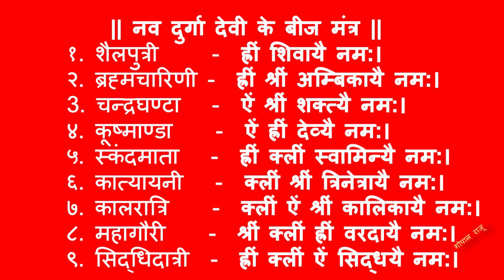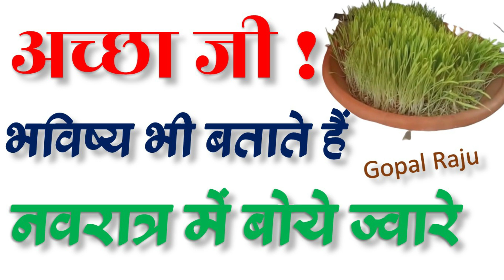शारदीय नवरात्रि 7-14 अक्टूबर 2021 तिथियाँ/कलश, अष्टमी पूजन, महानिशा आदि से विसर्जन तक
शारदीय नवरात्रि 2021 कब से शुरू हो रहे हैं और शारदीय नवरात्रि 2021  कब समाप्त होंगे | शारदीय नवरात्रि 7 अक्टूबर  से 14 अक्टूबर 2021तक की सब  तिथियाँ  | कलश स्थापना, अष्टमी पूजन, महानिशा, कन्या पूजन  आदि से व्रत पारण  विसर्जन तक | इस बार नवरात्र 8 दिन के होंगे | एक तिथि का क्षय हो रहा है | भगवती माँ का प्रवेश इस बार घोड़े पर हो रहा है |

सारे समय वाराणसी से प्रकाशित हृषिकेश पंचाग एवं महावीर पंचाग तथा गीता प्रेस से प्रकाशित पर्व निर्णय की सहायता से लिए गए हैं |

Shardiya Navratri 7th October to 14th October 2021 dates from Kalash or Ghat Sthapna etc. to Vrat Paran and Visarjan. This time Navratri days will be 8 instead of 9.

✔ For such many more videos on Navratri related subjects, please visit Gopal Raju in You Tube playlist, | Navaratri - नवरात्रि - माँ | in You Tube Channel, “Gopal Raju Motivational Videos” at